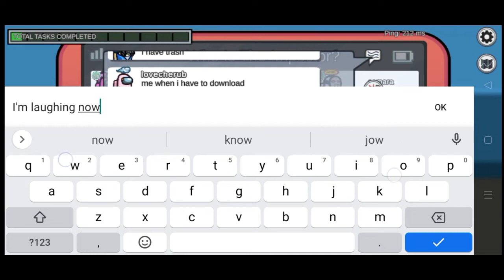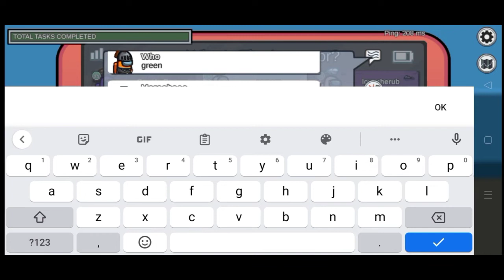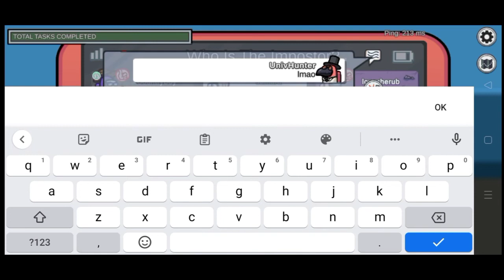Final Goodbyes | Among Us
The final round before we part ways to the unknown and let's make it a good one! Also funny moments and chaotic Vibes ensure to ruin the atmosphere.

If you guys are watching this or the others... Thank you for playing me and hopefully we meet outside the game and even chat att6 Discord!

Discord Name: Univ Hunter#7799

Discord Server Links:
1. Among Us Planning

2. Univ Hunter's Hunting Department

Song Used for the video:
1. Almond Cookie's Trial Theme